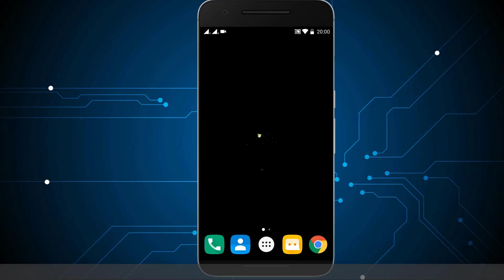AIRCEL LOAN Number | Aircel USSD Code 2018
In This Video i'm showing how to Take/Request for Talktime Loan/Advance Talktime  in AIRCEL prepaid number using ussd code.